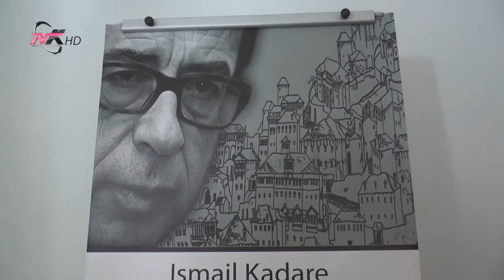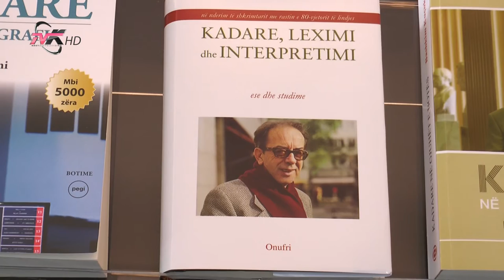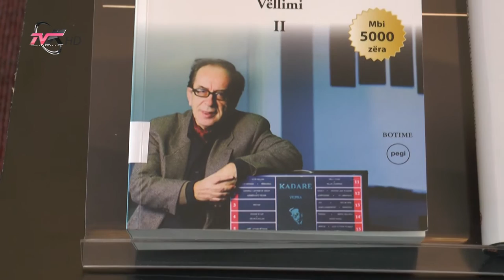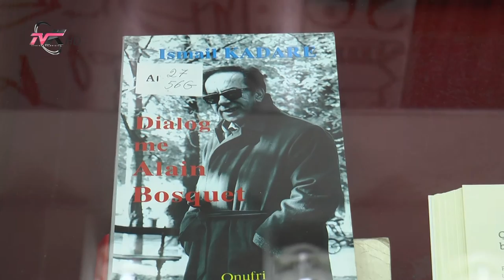Ismail Kadare në sytë e studiuesve